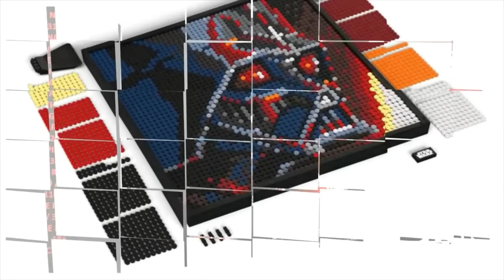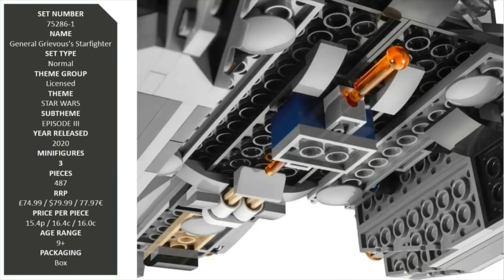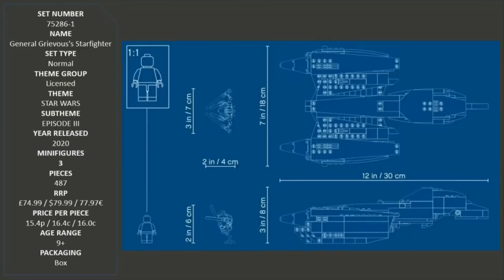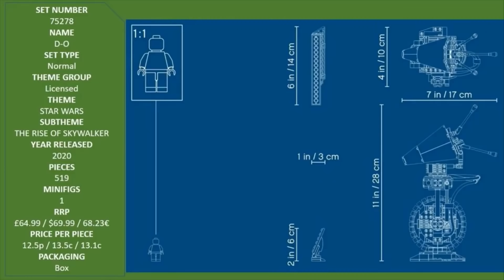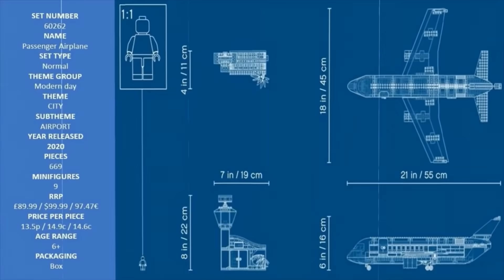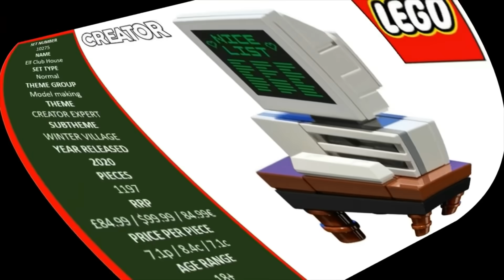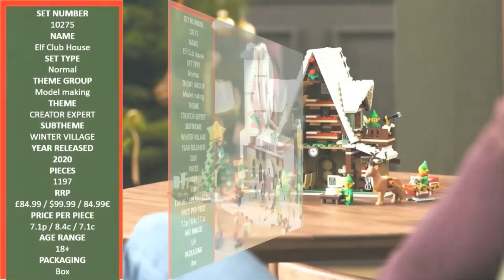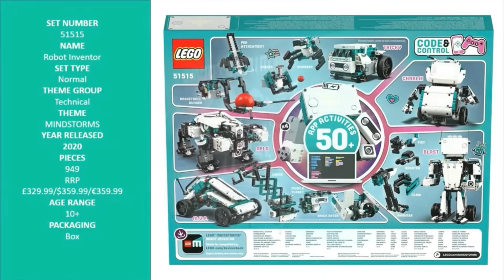Top 10 Lego sets Star wars City Nintendo Technic Super Mario Ninjago Architecture Marvel of the week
Hello Lego fans this the Top 10 Lego sets  of the week #12

Hello Lego fans this Everything You Need To Know About

So you don´t miss any new video in the future!

-  LEGO Star Wars 75281 Anakin's Jedi
Amazon UK

- LEGO Art 31200 lego Star Wars The Sith Darth Maul
Amazon UK

- LEGO Star Wars 75286 General Grievous's Starfighter
Amazon UK

- LEGO Star Wars 75278 D-0
Amazon UK

- Lego City 60262 Passenger Airplane
Amazon UK

- LEGO Star Wars 75318 THE CHILD Review! (2020
Amazon UK :

- LEGO Winter Village Elf Club House review! 2020 set 10275!

- LEGO 854049 - Pumpkin And Bat Duo Set Review
Amazon UK

- LEGO Batman 1989 Batwing (76161)
Amazon UK :

- LEGO Mindstorms Robot Inventor Robotics Kit
Amazon UK :

* LEGO, the LEGO logo, the Minifigure, and the Brick and Knob configurations are trademarks of the LEGO Group of Companies.